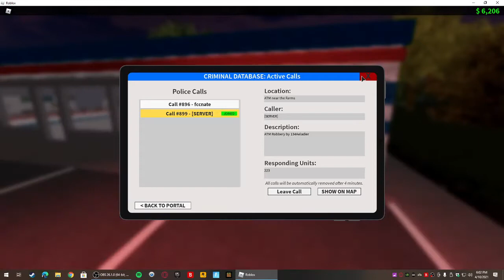First day as a Sheriff!